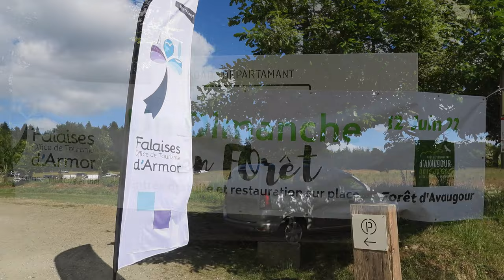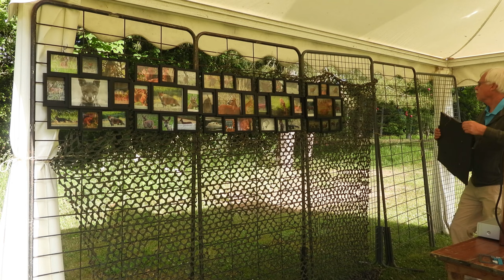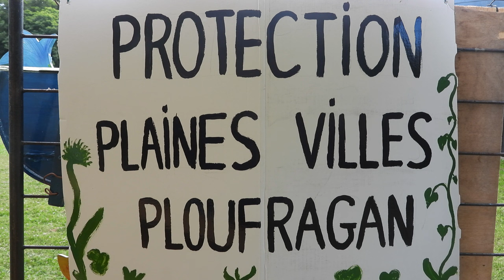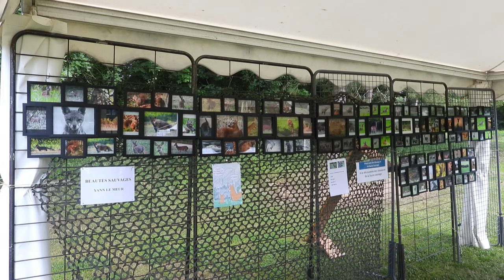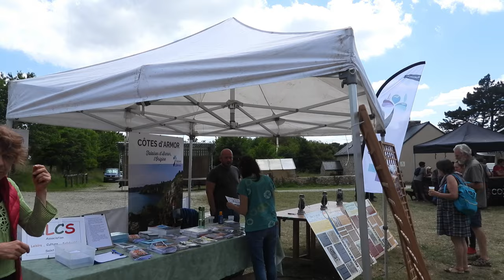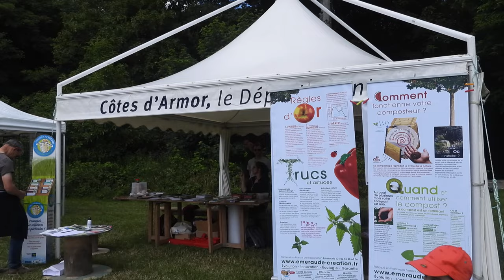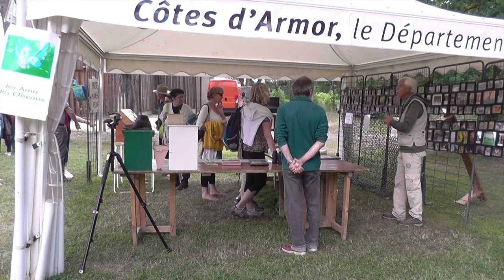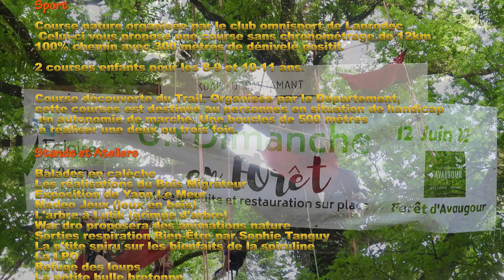Un beau dimanche en forêt d'Avaugour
Organisé par l'office de tourisme Falaises d'Armor en partenariat avec le Département des Côtes d'Armor, un dimanche en forêt  le 12 juin dans la magnifique forêt départementale d'Avaugour Bois Meur à Saint-Pever.
La journée familiale par excellence
Cette célébration de la nature est ouverte à tous. Tout au long de la journée se succèderont activités sportives, spectacles, animations nature, ateliers de découvertes et pratiques en milieu naturel.

Cette année je participe : LES IRRÉDUCTIBLES TALENTS

Il faut cliquer si vous voulez  sur " J'aime ce talent" et vous pouvez cliquer tous les jours jusqu'au 22 octobre 2022
Ou encore sur ma photo sur le symbole "coeur"
Je profite à cette occasion, pour remercier mes proches qui m’aident pour l’amélioration du site internet , de leur patience, et merci aussi à ceux qui voterons pour moi.